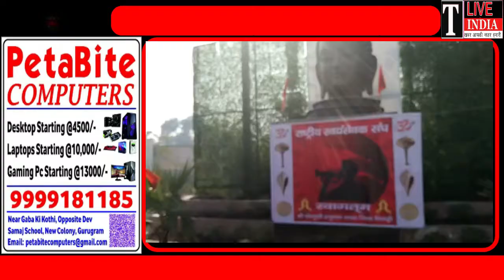राजश्री रॉयल रैजिडैन्सी सोसायटी की श्री पंचमुखी हनुमान शाखा का ध्वज प्रदान कार्यक्रम सम्पन्न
महाराणा प्रताप मंडल में स्थित राजश्री रॉयल रैजिडैन्सी सोसायटी की श्री पंचमुखी हनुमान शाखा का ध्वज प्रदान कार्यक्रम सम्पन्न